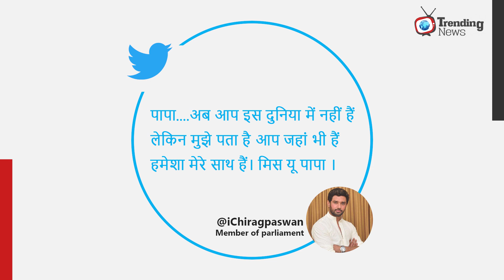अलविदा रामविलास पासवानः राजनीति केे मौसम वैज्ञानिक | Trending News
बात कड़वी है मगर सच है ,मृत्यु ही जीवन का सत्य है। राजनीती के मौसम वैज्ञानिक और देश के सबसे बड़े दलित नेताओं में से एक राम विलास पासवान आज हमारे बीच नहीं रहे। फॉर्टिस एस्कॉर्ट हार्ट इंस्टीट्यूट में उन्होंने अंतिम सांस ली।

Source: ANI, DD News